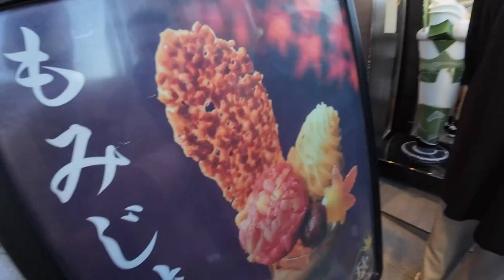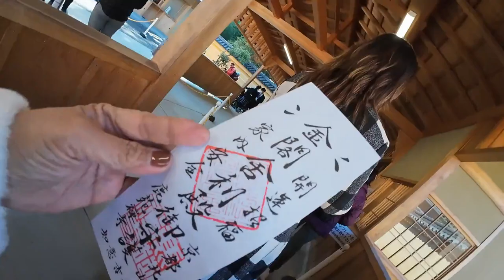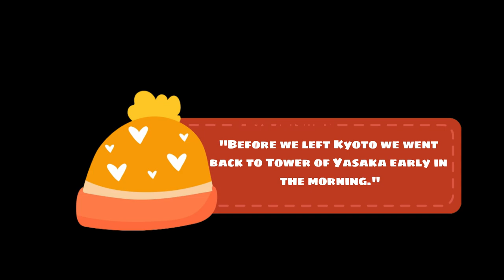Autumn in Kyoto, Japan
Welcome to my travel vlog! Join me on a journey through the enchanting city of Kyoto, especially as it transforms into a breathtaking wonderland in autumn. From vibrant temples and serene shrines to the iconic bamboo forests and hidden gems, Kyoto’s beauty and laid-back atmosphere come alive in every video. Explore the art of traditional Japanese cuisine, indulge in uniquely crafted matcha ice cream, and experience the seasonal magic that makes Kyoto unforgettable. Having fallen in love with this city, I’m excited to share its charm with you—and would visit again in a heartbeat!